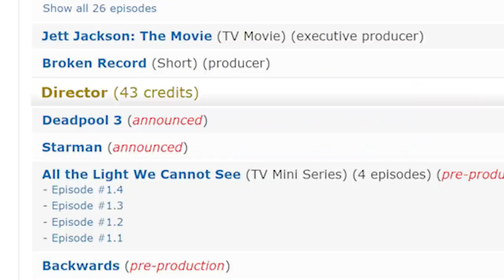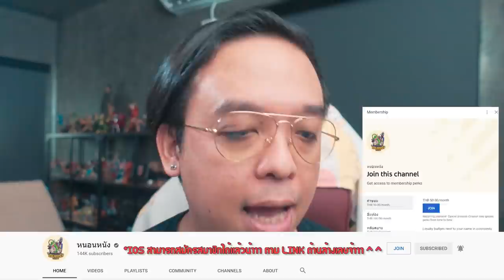ความรู้สึกหลังดู(ไม่สปอย) The Adam Project [ หนอนหนัง ]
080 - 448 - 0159